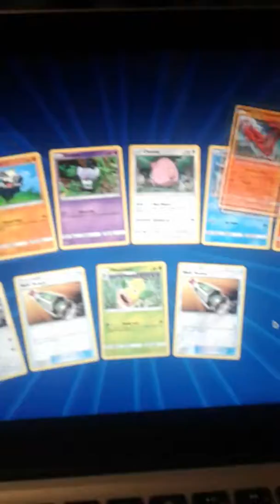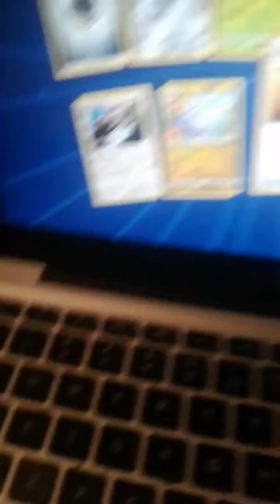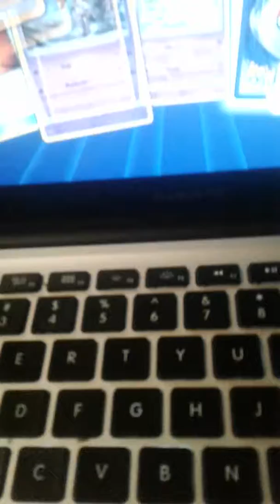59 pack opening part 1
soooooo many packs and check out ptcgo foe stuff like this